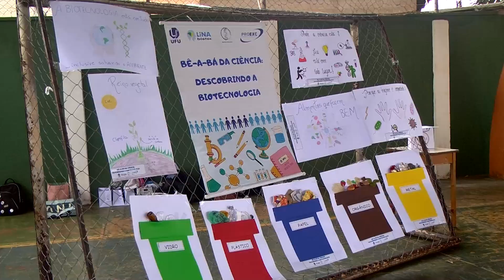Alunos que participaram de um projeto de ciência da UFU, tiveram formatura simbólica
Ao todo 90 Alunos, do terceiro ano do ensino fundamental, da Escola Estadual Abner Afonso, participaram de nove encontros do projeto Bê a Bá da Ciência descobrindo a biotecnologia, desenvolvido pela UFU Campus Patos de Minas.